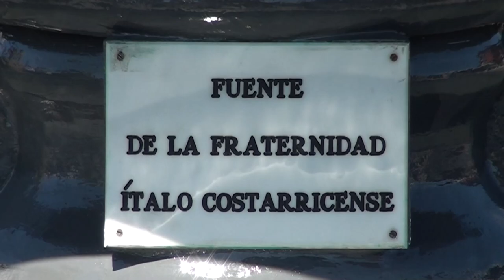14 y 15 de abril será la Expo Coto Brus 2023